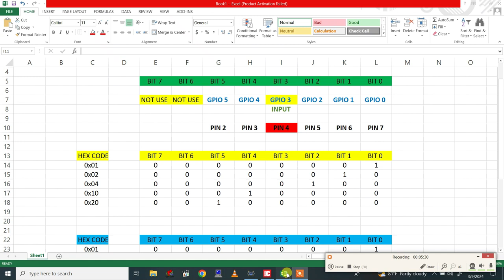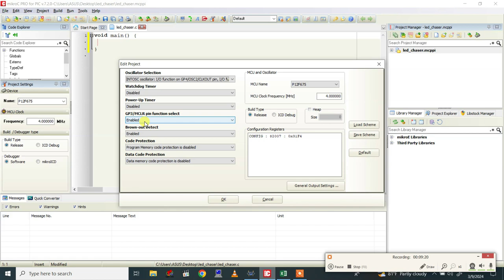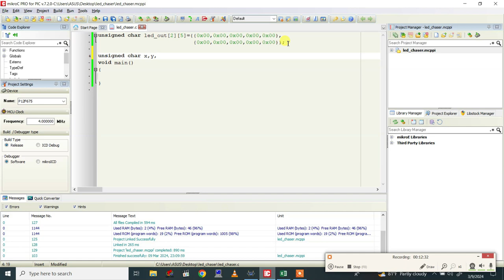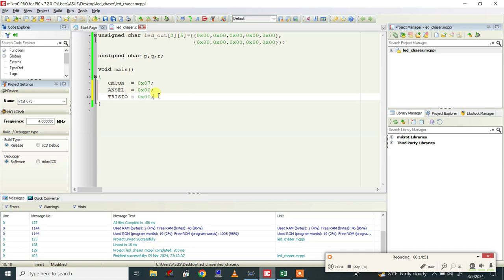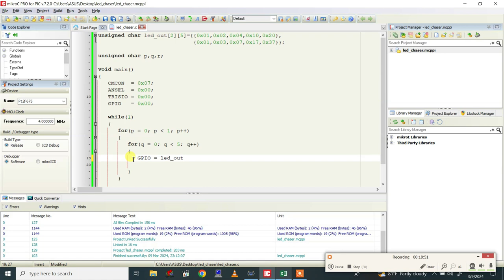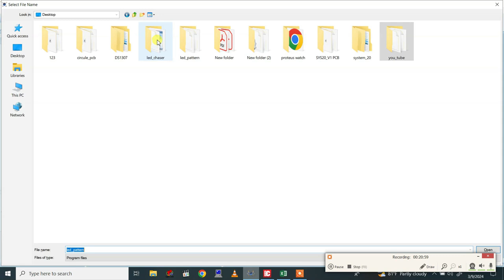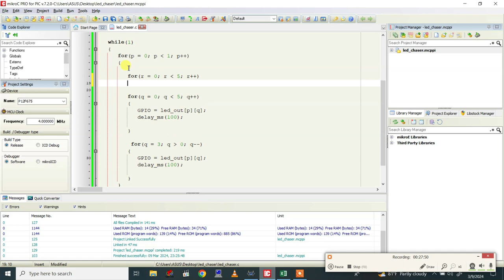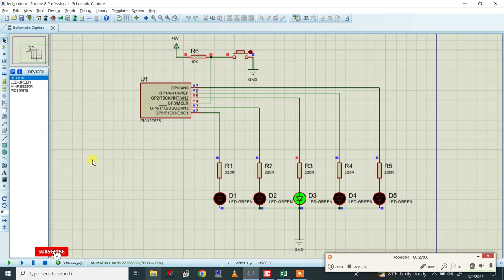12F675 Tutorial - 04 ( PIC12F675 Led Chaser Effects & short code tips in Mikroc pro in Pic)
Hello  friend's
These circuit Use PIC12F675 ic thats 8 pin 6 IO pin ic
its small and usefull microcontroller
we done program for multiple led you connect in series i do simulation for only 5 led but you connect multiple led group of 5x no.